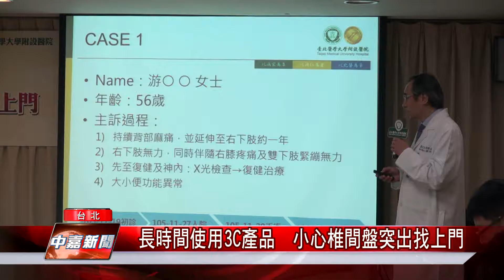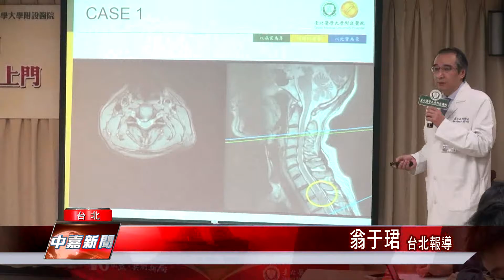長時間使用3C產品 小心椎間盤突出找上門【中嘉台北新聞】